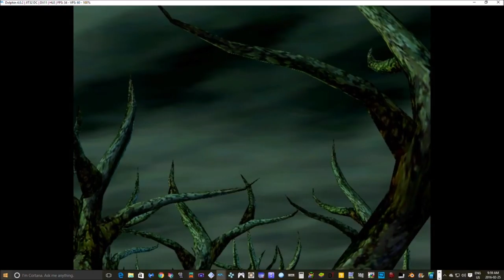Let's Play Luigi's Haunted Mansion Pt 1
A retro true classic platform game starring Luigi , highly recommended.